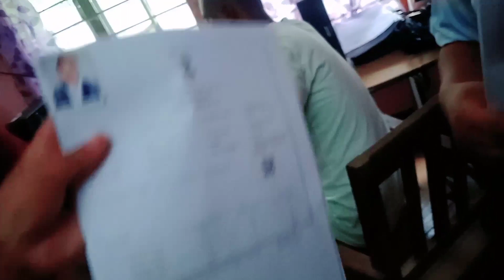নতুন Park খন চাও আহক💃New construction park|আৰুjun 10 তাৰিখে আচু মিটিং আছে চাবেই আহিব| taid ome vlog